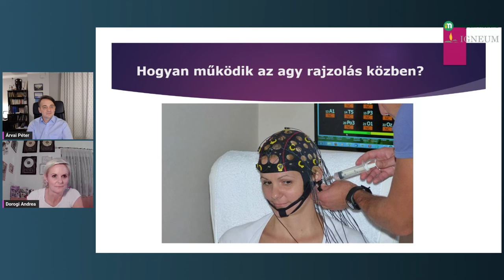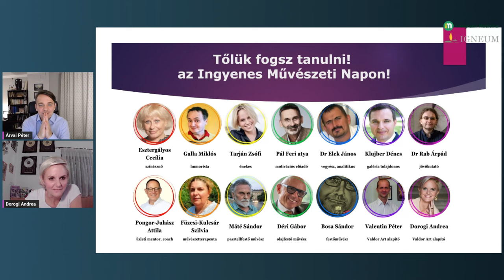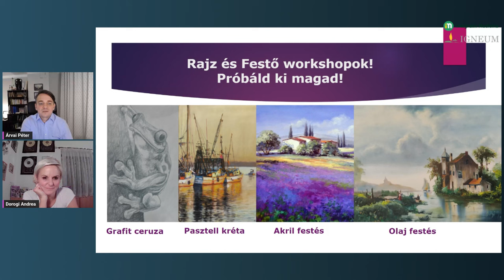Beszélgetés Árvai Péterrel, spirituális mentorral - A bennünk lévő örömforrás felszabadítása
A téma sokak számára érdekes lehet, hiszen napjainkban egyre nehezebben nyitunk önmagunk felé, és fordítunk időt olyan dolgokra, amik boldogabbá, elégedettebbé, felszabadultabbá tehetnének!

Nézd meg te is, hiszen ez az inspiráló beszélgetés segíthet abban, hogy megtedd az első lépést az örömteli élet felé!